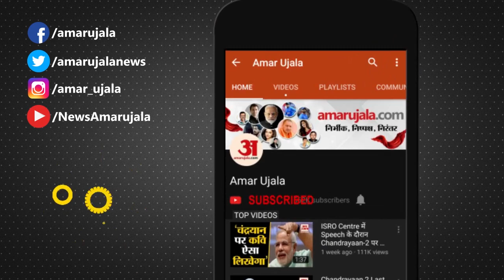Rahat Indori Death : Ahmed and Mohammed Hussain ने Rahat Indori को दी श्रद्धांजली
मशहूर शायर Rahat Indori  का निधन हो गया। Ahmed and Mohammed Hussain   ने Indori साहब को श्रद्धांजली दी।